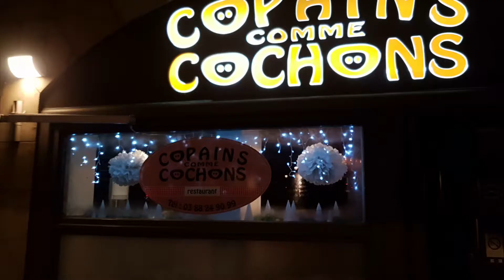Marché de Noel Strasbourg 2016